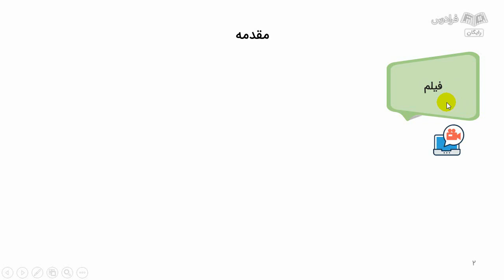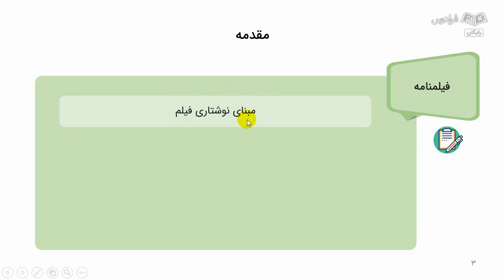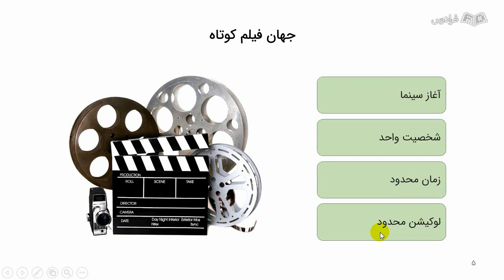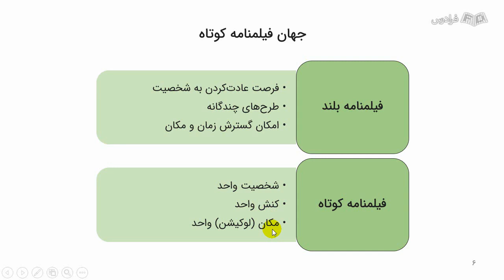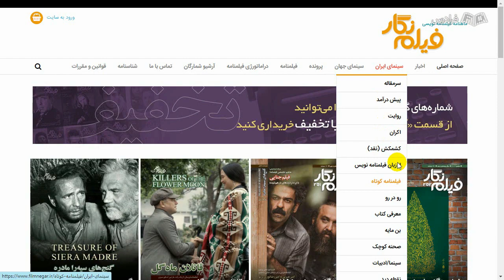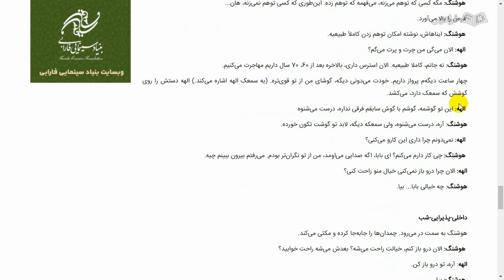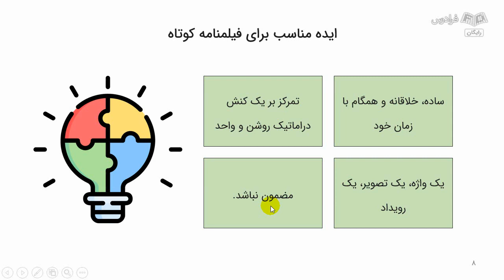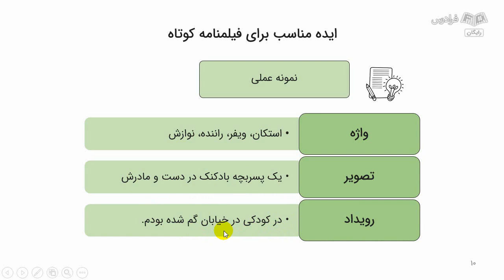آموزش فیلمنامه نویسی کوتاه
FaraDars: برای دسترسی به نسخه کامل‌تر «آموزش فیلمنامه نویسی کوتاه» و دانلود فایل‌های همراه آموزش روی لینک زیر کلیک کنید:

زمان‌بندی ویدئو:
0:00:00 درس ۱: مقدمه
0:03:50 درس ۲: جهان فیلم کوتاه
0:12:36 درس ۳: ایده مناسب برای فیلمنامه کوتاه

فیلمنامه کوتاه چیست؟

فیلمنامه‌ کوتاه، متنی است که قرار است به فیلم کوتاه تبدیل شود و رویکردهای خاص خود را می‌طلبد. ساختار آن با فیلمنامه‌ بلند تفاوت‌ دارد و لزوما نسخه‌ کوتاه‌شده یا ساده‌شده‌ آن نیست.

اهمیت یادگیری فیلمنامه‌نویسی کوتاه چیست؟

علاوه بر کسانی که هدف اصلی آن‌ها تولید آثار کوتاه است، معمولا افراد دیگر نیز که وارد عرصه سینما می‌شوند و می‌خواهند به‌ عنوان فیلمنامه‌نویس یا کارگردان فعالیت کنند، به دلایل مختلفی مانند بودجه کمتر یا امکانات محدودتر با آثار کوتاه شروع می‌کنند. همچنین، فیلمنامه نقطه آغاز یک فیلم است و به ویژه فیلمنامه کوتاه در مدت زمان کوتاه‌تری نوشته می‌شود و تمرین مناسبی برای فیلمنامه‌ها و فیلم‌های بعدی فرد به شمار می‌رود. علاوه بر این موارد، برای فیلمنامه‌ها و فیلم‌های کوتاه، بستر قابل قبولی برای شرکت‌ کردن در جشنواره‌های داخلی یا خارجی فراهم است. شاید این جمله‌ کوروساوا را شنیده باشید که می‌گوید «فیلم ساختن هزینه‌ بالایی دارد، اما برای فیلمنامه نوشتن به تنها چیزی که نیاز دارید، قلم و کاغذ است.»

در این آموزش، مبانی و اصول فیلمنامه‌نویسی کوتاه با تاکید بر ویژگی‌ها و رویکردهای خاص آن، ارائه می‌شود و در کنار مطالب نظری، فرایند عملی نوشتن فیلمنامه‌ کوتاه هم در قالب تمرینات گام‌به‌گام مورد بررسی قرار می‌گیرد. سعی بر این است که فیلمنامه‌نویسی کوتاه به ساده‌ترین شکل و با تکیه بر اصول اساسی آن شرح داده شود.